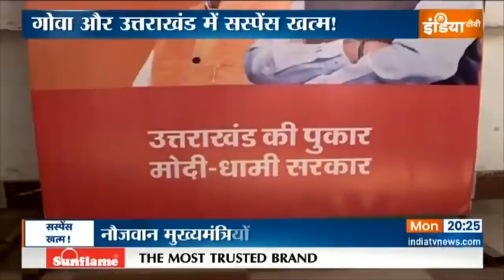Haqiqat Kya Hai | विश्व युद्ध बाद में होगा, पहले पुतिन पर हमला होगा?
रूस और यूक्रेन की लड़ाई पर बहुत बड़ी ख़बर है। और बहुत तनाव वाली ख़बर है।यूरोपियन मीडिया ने दावा किया है कि अब से थोड़ी देर पहले रूसी बॉम्बर एयरक्राफ्ट पोलैंड के एयरस्पेस में दाखिल हुआ है। जो बायडेन कुछ घंटों बाद पोलैंड पहुंचने वाले हैं। उससे पहले रूस अगर NATO के सदस्य देश पर हमला करता है तो सिचुएशन बिगड़ जाएगी। फिर ये बात वर्ल्ड वॉर तक जा सकती है। अब तक 26 दिन से ये लड़ाई रूस और यूक्रेन के बीच है। NATO देश यूक्रेन की पीछे से मदद कर रहे हैं। लेकिन रूस और NATO की सेना इस वक्त आपस में नहीं भिड़ी है। लेकिन अगर पोलैंड में कुछ गड़बड़ हुई तो NATO के 30 मुल्क एक साथ रूस पर हमला कर सकते हैं।